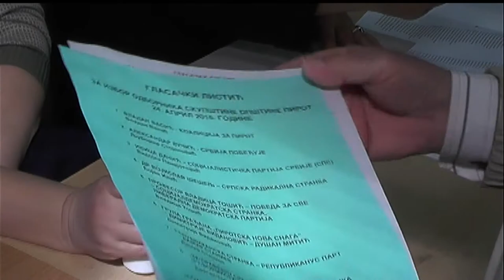RASPISIVANJE IZBORA ZA SAVETE MESNIH ZAJEDNICA U OKTOBRU